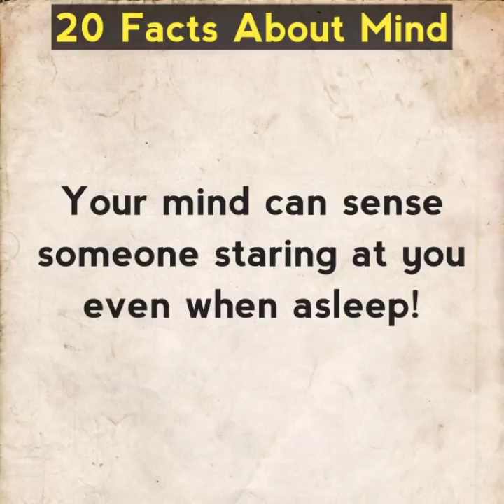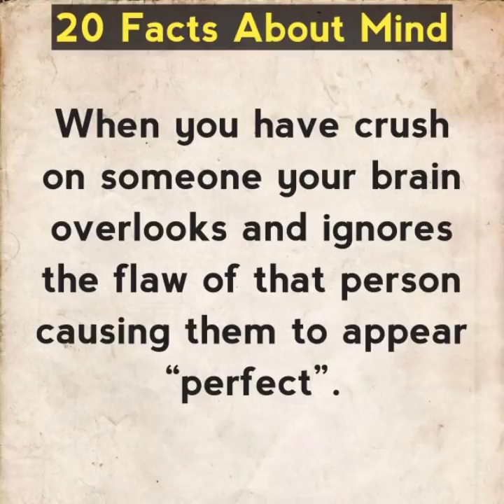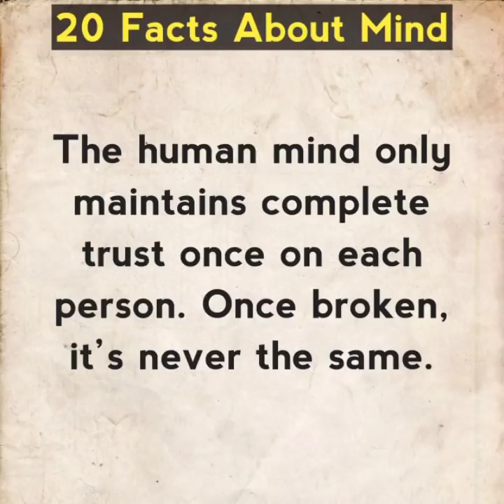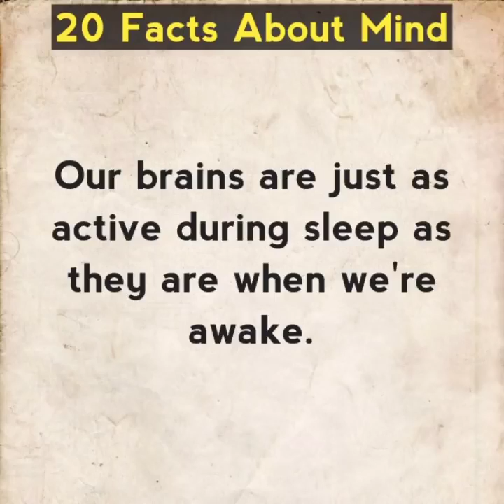20 Mind Blowing Psychology Facts Psychological Facts About Mind Status Time